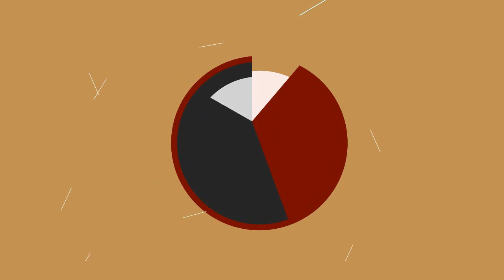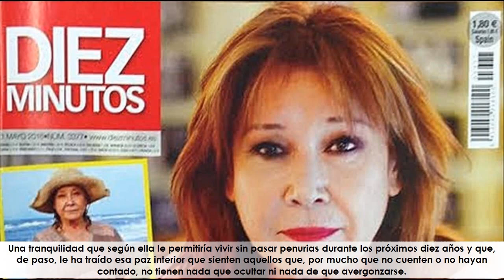El gran secreto que Mila Ximénez ha estado ocultando toda su vida al descubierto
★ Resumen ➜ Este es el gran secreto que la colaboradora de Telecinco habría mantenido alejado de los medios de comunicación durante toda su carrera